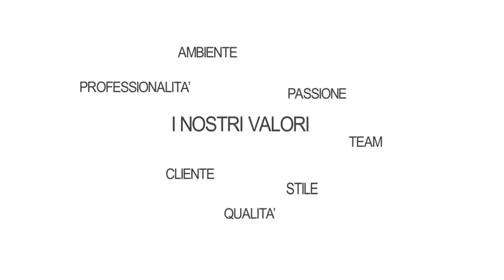The Space Milano 3d Tour